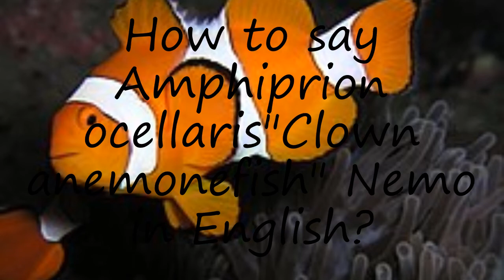How to pronounce Amphiprion ocellaris"Clown anemonefish" Nemo in English?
to speak in yourself Amphiprion ocellaris"Clown anemonefish" Nemo and let us know how it done according you! :) Want to teach us how you name is pronounced? and let us know! Do you have a pet or a favorite animal? Searching for a nice baby name with meaning? How to pronounce Amphiprion ocellaris"Clown anemonefish" Nemo in English? say Amphiprion ocellaris"Clown anemonefish" Nemo! How to say Amphiprion ocellaris"Clown anemonefish" Nemo. How to pronounce Amphiprion ocellaris"Clown anemonefish" Nemo correctly.  Learn the pronounciation Amphiprion ocellaris"Clown anemonefish" Nemo! Expand your vocabulary, learn Amphiprion ocellaris"Clown anemonefish" Nemo word. Use this free pronunciation guide to practice words at a time. Learn for free. Thank you for viewing, please like or subscribe! hoe om te sê, si të thuash, እንዴት እንደሚናገር, wie sagt man, comment dire, come dire, como dizer, как сказать, nasıl denir, cómo decir, 怎么说,